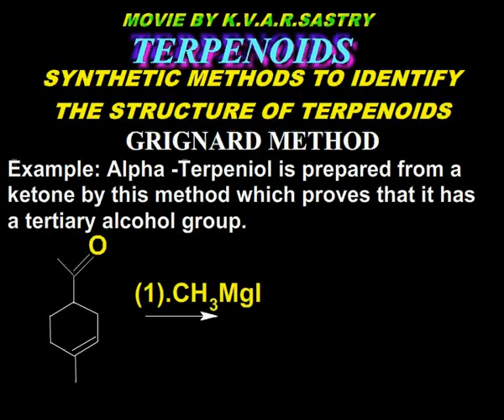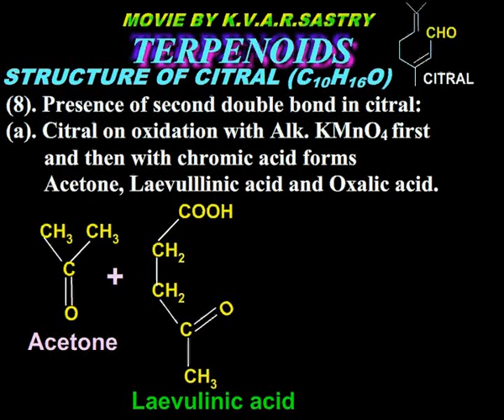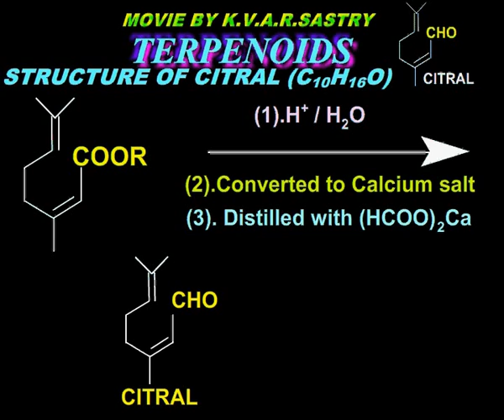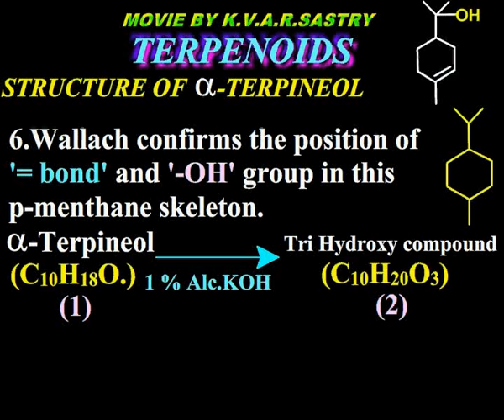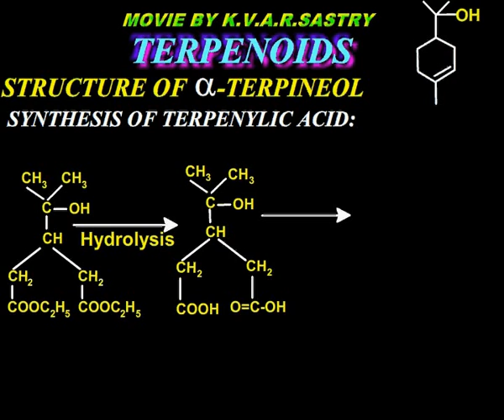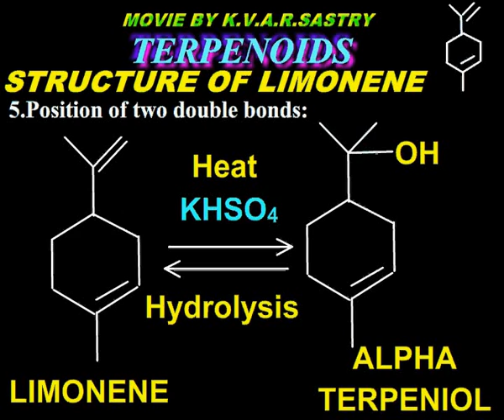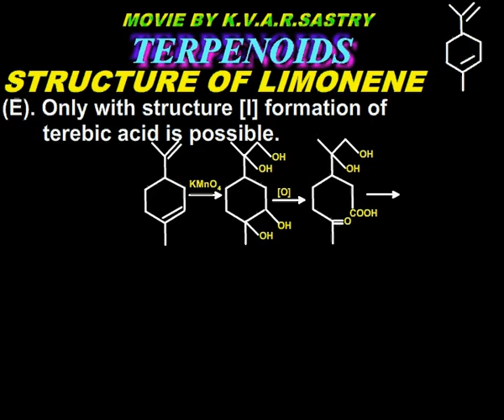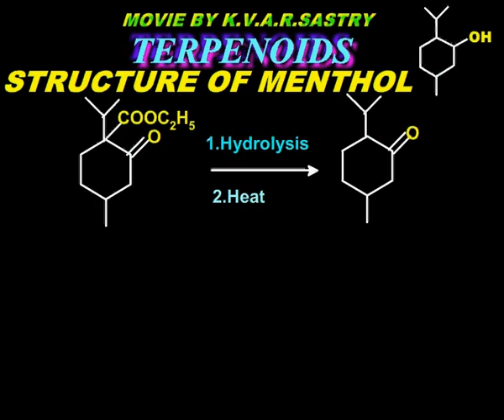Terpenoids_Part_2.flv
This lesson explains Terpenoids in two parts.This is part-2.
Part-1 explains the basics of Terpenoids & part-2 explains the structures of Citral,Limonene,Alpha-Terpeniol & Menthol.
I designed this lesson in flash.I am a retired lecturer with 38years of
experience.It is a self explanatory lesson.I used a devotional instrumental music as background music.It is from an audio CD purchased by me and it is
produced by Abhiram Rcording company,Chennai-17.
If anybody feels the music is disturbing I request them to lower the volume and follow the lesson.
I can put my voice but it lengthens the movie.I would like to communicate as much information as possible.